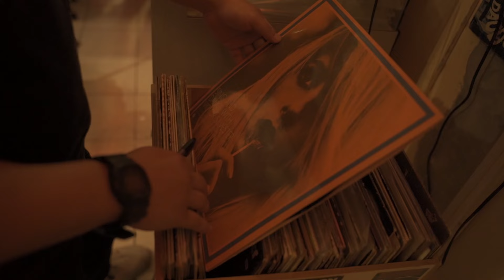"...kau rasa ada passion dekat benda tu, benda tu tak susah..." | Kami Dah Pro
Episode 5 | Disko Santan, sekumpulan disc collector yang kini menjadi sekumpulan DJ Collective. Ikuti kisah inspirasi Disko Santan.

KamidahPRO adalah untuk meraikan perjalanan inspirasi individu melalui kerja keras dan dedikasi mereka, dari “Zero to Hero”

Menampilkan perjalanan mereka, cabaran yang dihadapi dan detik kejayaan mereka.

Nantikan episod KamiDahPro yang seterusnya di Youtube Ncig Malaysia.